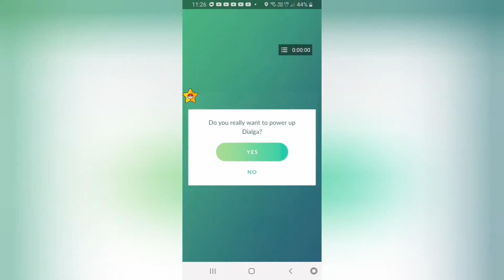My Third Dialga Raid gone High CP Shiny ! Caught in First Catch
my trainer code in pokemon go= 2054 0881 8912
my refferal code in pokemon go = 4X8TFFBC7